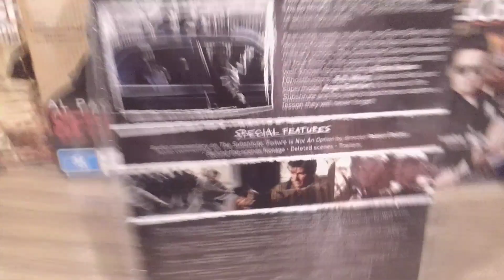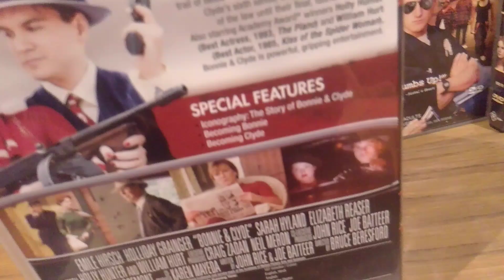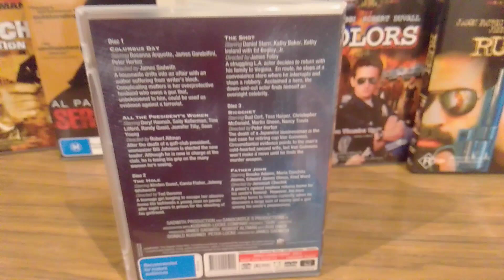DVD HAUL (PART 1)